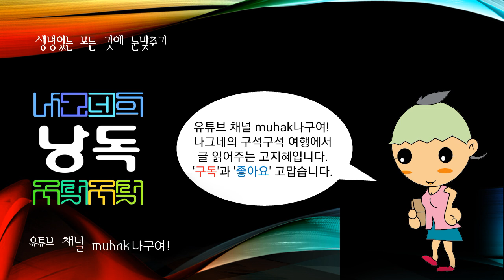세계의 강江,river,河川, 사바강